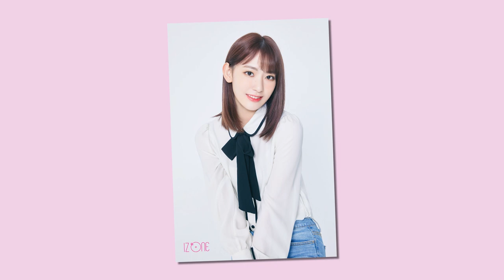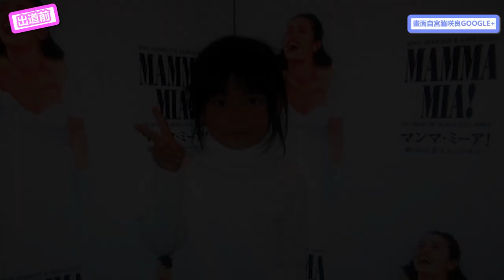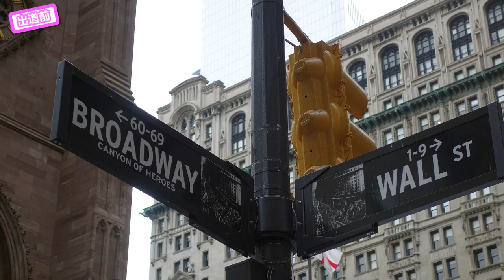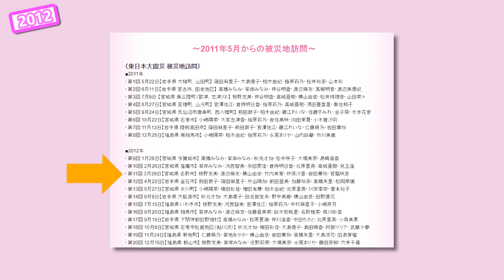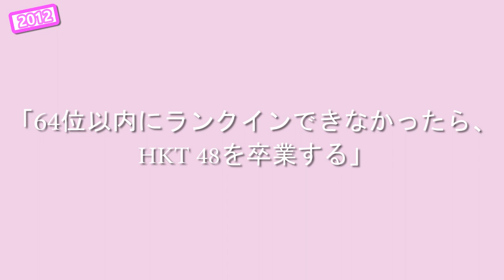【IZ*ONE介紹EP.12】｜慣れは去れ?宮脇Pro的秘訣 / 差點放棄當愛豆? 奇蹟的27單總選舉... 宮脇咲良Miyawaki Sakura的成長故事 Part.1